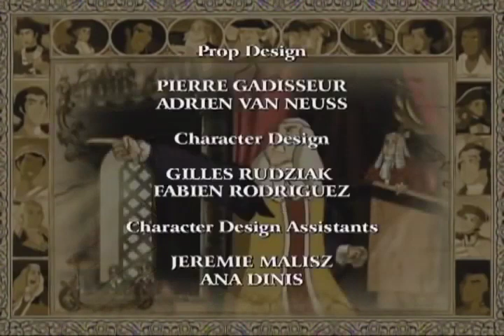Liberty's Kids 112 - Common Sense | History Cartoons for Children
Thomas Paine publishes his famous pamphlet.  It is an instant best seller, read by everyone from General George Washington to the lowest private in the army. James, Sarah and Henri meet Thomas Paine and learn of his belief that the common man can rule himself.  The Kids also hear Paine’s stand favoring full independence from England.